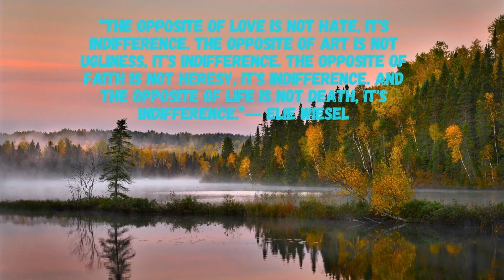( Inspirational quotes) Anixto-Joker NCS Release ( Copyright free music)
Want to create your own awesome beats? Check out this amazing, award winning production software